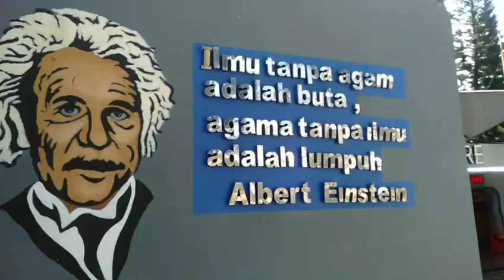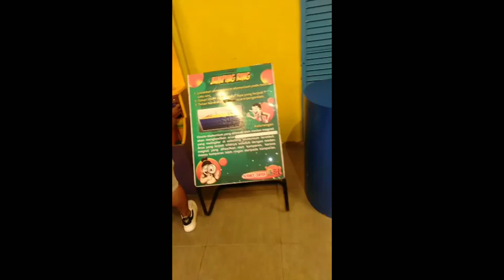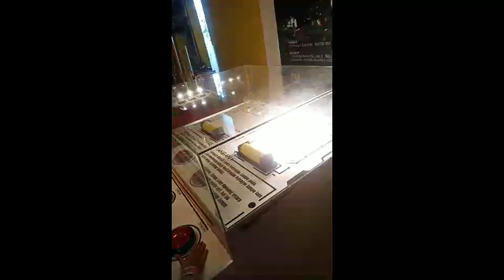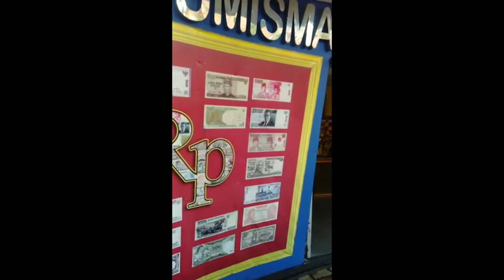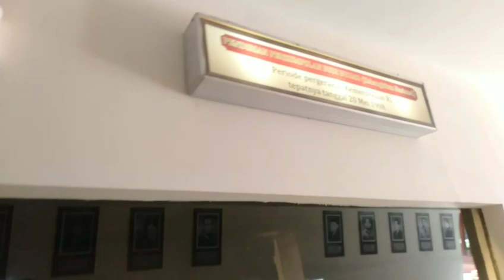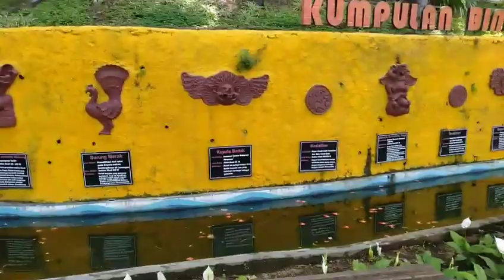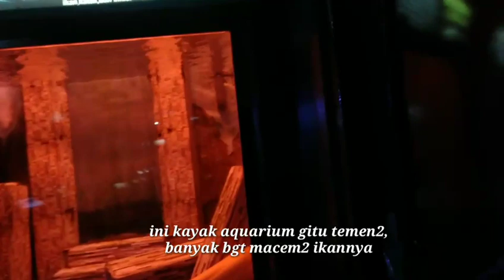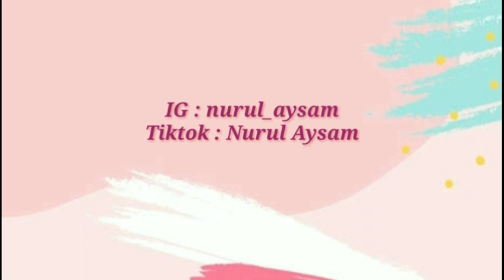part 2 lanjut yukk jalan2 nya,semakin seruuu lohh di JATIM PARK 1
Assalamualaikum temen2,
semakin seru loh jalan2nya,
yukk lanjut part 2,,biar g ketinggalan jangan lupa nonton part 1 nya ya biar semakin seru,,